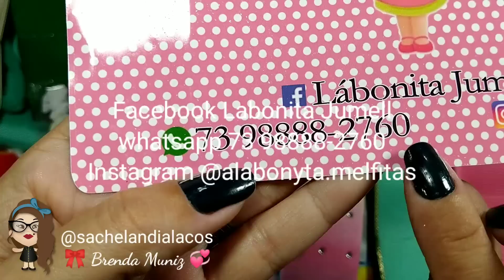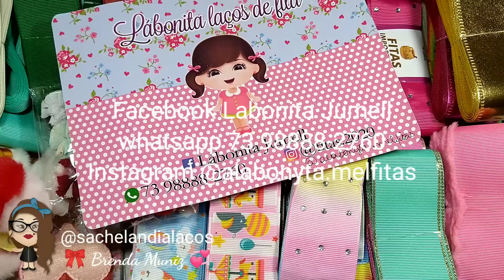A Labonita Mel Fitas e Acessórios - Somente Importados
Facebook Labonita Jumell